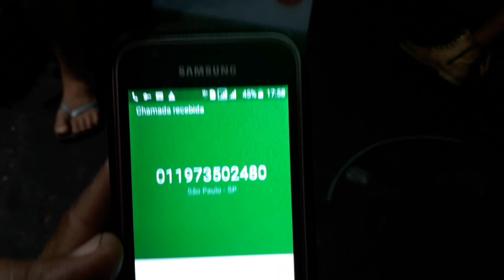projetos da oficina da indonesia